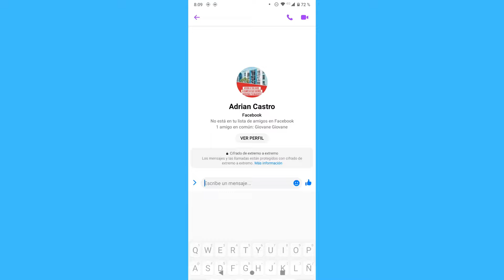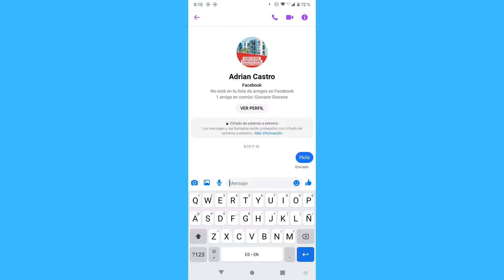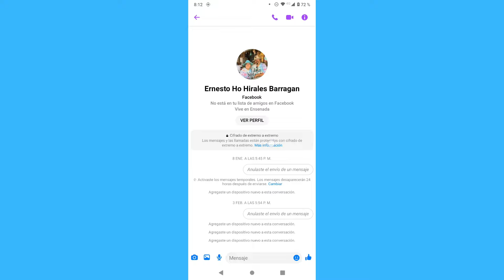Cómo deshabilitar el cifrado de extremo a extremo en Messenger (2024)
Cómo deshabilitar el cifrado de extremo a extremo en Messenger